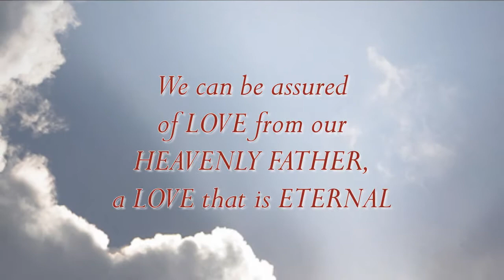Evangeline Mae Fedor - The Father's Enduring Love